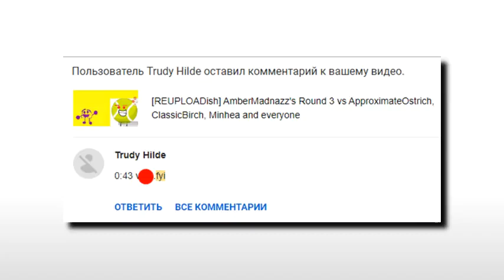Ban all websites with .fyi domain from appearing in YouTube comment sections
I don't know if this actually will help with the comment sections or not, but i'll try.